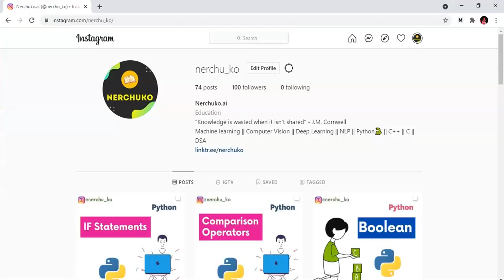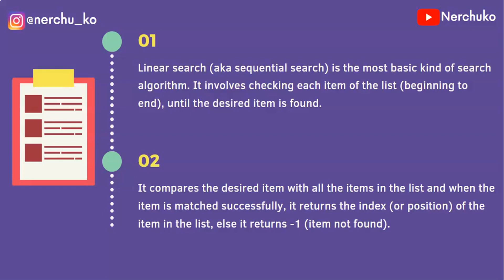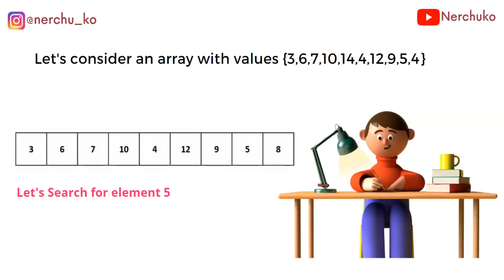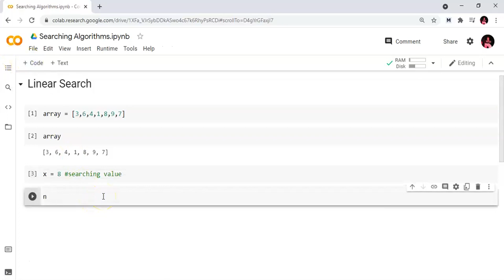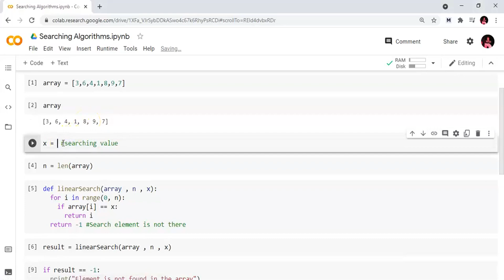2.0 - Linear Search Algorithm & Coding in Python || Data Structures & Algorithms (Python) in Telugu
Hey folks,

In this video, we are discussing Linear Search Algorithm and its implementation in Python in Telugu